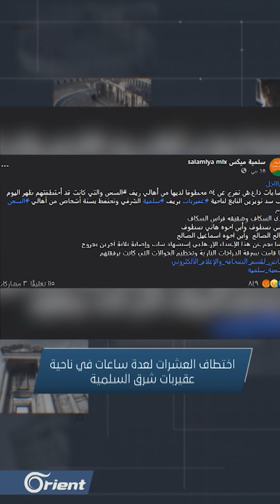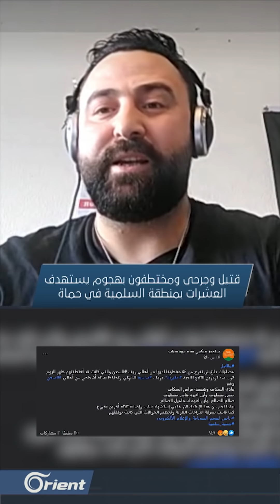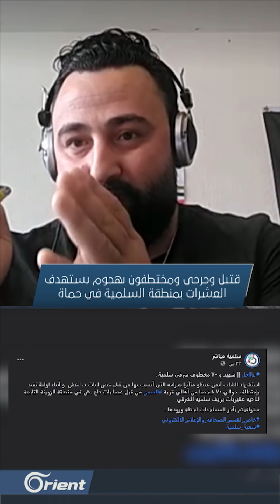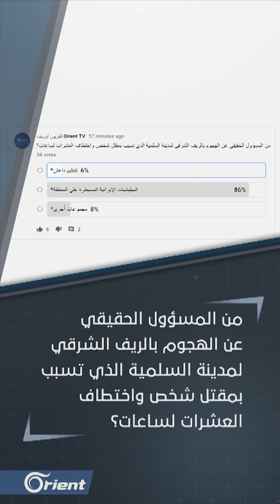قتيل ومختطفون بهجوم على ريف السلمية..من له مصلحة باستهداف الإسماعيليين؟ وهل للميليشيات الإيرانية يد؟